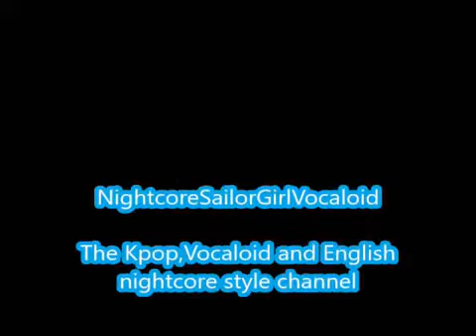Step-f(x) (Nightcore)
Step by fx